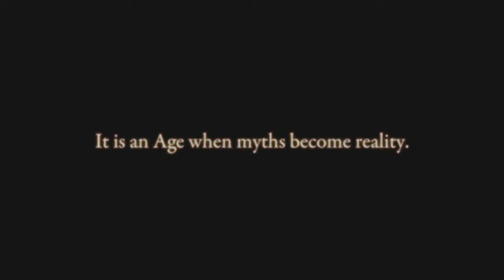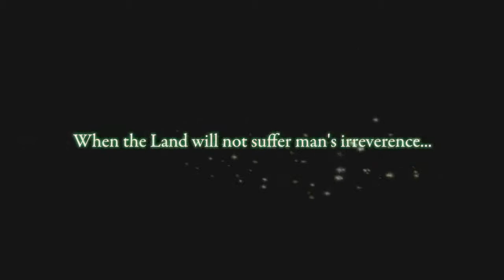Final Fantasy XIV - Trailer